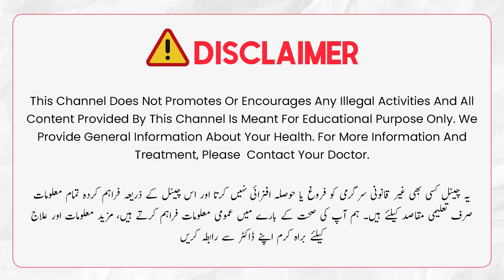Agar Positive Test Positive Aye Toh Kya Kare? | Pregnancy Care Tips | Early Signs of Pregnancy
If your pregnancy test is positive, congratulations! Next steps: schedule a doctor's visit to confirm the pregnancy and get prenatal care started. Share the news with loved ones and begin preparing for your baby's arrival. Take a deep breath and enjoy this exciting journey!

Watch this video to know more about if pregnancy test positive what to do? In this video Dr. Saima Zaki the expert gynaecologist discusses about what to do if pregnancy test positive? and also sharing the healthy tips for pregnancy.

Resolved Problem:
Women Health
Pregnancy Care Tips
Pregnancy Test Positive
Early Signs of Pregnancy
Agar Positive Test Positive Aye Toh Kya Kare?

About Doctor:
Dr. Saima Zaki is an expert Gynecologist from Lahore.
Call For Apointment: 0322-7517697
CheckUp: Iqra Medical Complex Johar Town Lahore